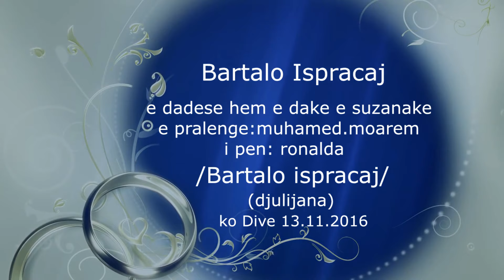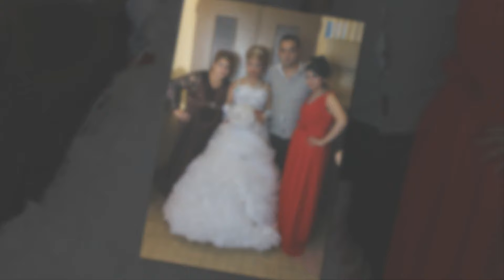STUDIO DEMIR slike ko avdulahi leja 13.11.2016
Special Konobar TOP SERVICE SPOT LED Ramce SPIKER Service Party XXL Sehara Dekoracia Gio Dekoracija Deco Dm Muhedin Basko Dekoracija - - Studio SerGul 2014 Ork Besançon 2014 studio elit erdzan ork Struja 2014 ork gazoza 2013 ork mladi kristali 2014 erdjan 2013 STUDIO TEAM ELITE 2013 kosovada 2013 remixx 2013 djemali booba vedat klinton sutka bijav veridba suneti ferdi kibari adnan sens sevcet demali ahmet ramko erdzan djansever sali mlatitalenti drvis she ilahije ilahija muki bernard caki dzenifer sunaj tunan naser zvonko demirovic cita 2013 sevcet 2013 demali 2013 ahmet 2013 ramko 2013 erdzan 2013 djansever 2013 sali 2013 mladi talenti 2013 muki 2013 bernard 2013 caki 2013 dzenifer 2013 sunaj 2013 tunan 2013 naser 2013 zvonko demirovic 2013 mandi 2013 sulltan 2013 remzia 2013 lumi 2013 Djemail 2013 Cita Sevcet Ork Universal Bend Erdjan 2013 Tarkan 2013 Zvonko Demirovic 2013 Bernat Ervin 2013 Fabijan 2013 Sofia Marinovic Ahmet 2013 Salias 2013 Romano Film Nevo Spott Ork Sali Oka 2013 Abijav ki Francija 2013 Bugaria Ahmet Rasimov Ork Kristali novo album 2013 Ibrahimi Tatleses Smail Yk 2013 Cita show tv Ork HaLili Mandi ni stulas 2013 Ermini ni Ibhrami Murahmer Ahmati 2013 Taleva 2013 Instruemntal Amza enis Amza Tairov 2013 Dzansever 2013 bijava romane 2013 Ramko Julia Bikov 2013 Ferdii Gashi 2013 Ferusi 2013 horo Paro 2013 Gajda Naser 2013 shasko 2013 Studio Enes 2013 Studio shari 2013 Deno records 2013 Sultano me def 2013 uka me def 2013 Cucek 2013 Talleva rap Romano 2013 Sunaj 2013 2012 dzefrina 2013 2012 Muharrem Ahmeti Taleva 2013 sarkozi france sefyu akon Connie Talbot 2013 live Eros Rammazoti 2013 Rihana Oriental Muisc Arabic 2013 amza tairov 2013 explisvo Paris Hilton Turisme Ferari moto Gp amza Orkestar Universal Bend , Ork Universal, Aliosha SASHO,SASKO,SASHKO,AMZA,amza tairov,